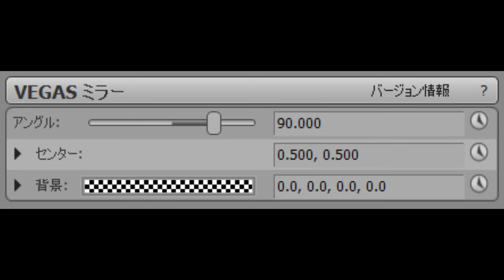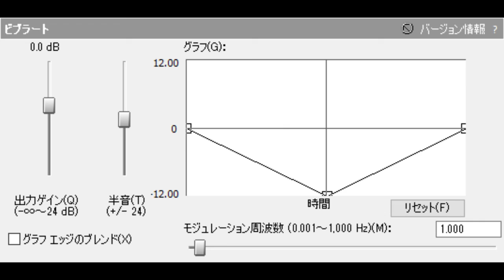How To Make X Is Handel Gothic 3.0 Really Dizzy